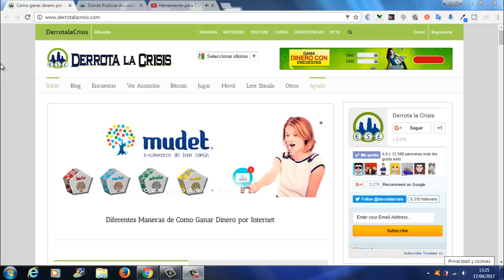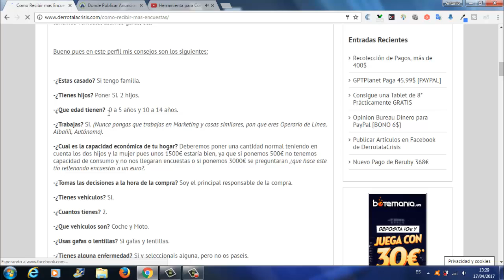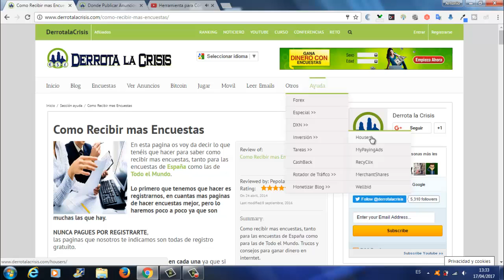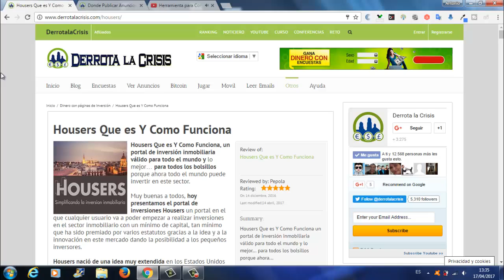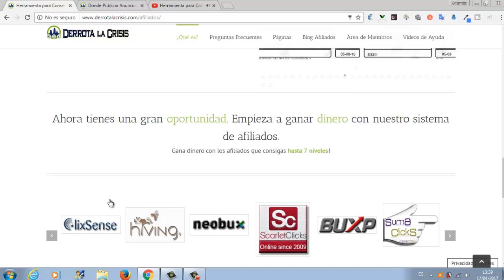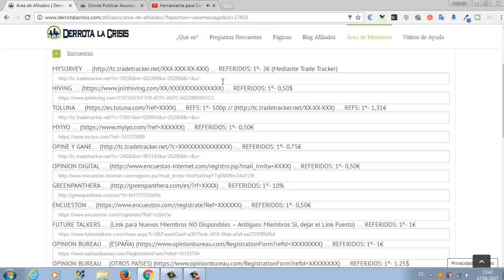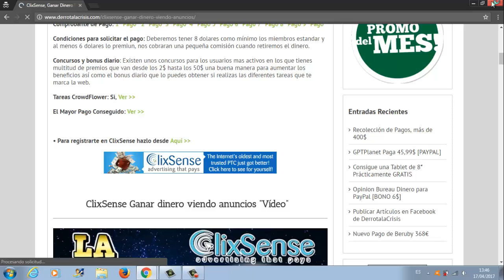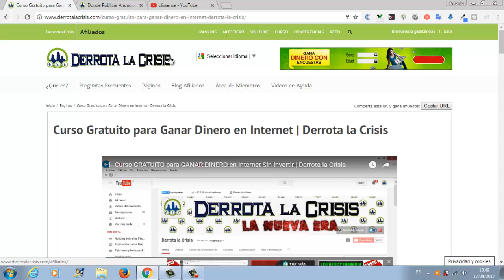Derrota la Crisis, La Mejor Pagina Ganar Dinero Internet | Formas de Conseguir Referidos Gratis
Hola amigos, en este vídeo os enseño la Mejor Web de GanarDinero en todo Internet y al mismo tiempo es la Mejor Herramienta de Conseguir Referidos Gratis.

Dentro de la Web hay mas de 50 Paginas de GanarDinero Gratis y con solo Promocionar un Link podrás Conseguir Referidos de todas esas Paginas.

En mi canal de Youtube TrabajaDesdeCasa subiré vídeos de las Mejores Paginas de GanarDinero en todo Internet, Pagos y Noticias de todas esas Paginas.

En el vídeo también os doy algunos Consejos de Como podéis Conseguir Referidos para Ganar mas Dinero en Internet.